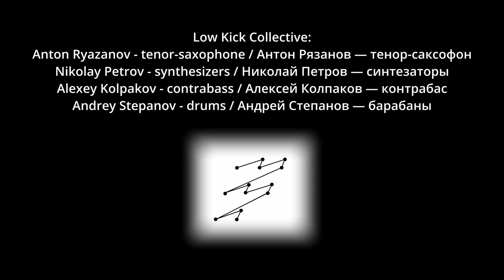Low Kick Collective - Синие губы (Dark Jazz в Планетарии 1)